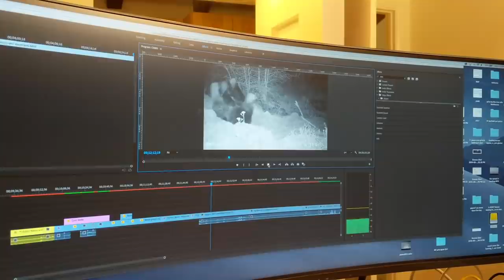Nanny Wildlife Detective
Some mysterious happenings in the area required detailed investigation by Detective Nanny.
The findings resulted in heightened awareness for us all about living in bear country and the do's and don'ts when the bears come down the mountains in the fall.
  Nanny also discovered the vibrant activities that occur in the hours of darkness when we are all sleeping.
  Grizzly Bears sense of smell is their greatest way of receiving sensory information, we discovered how they use it not only for sensing food and danger, but for relaxation and entertainment.

  This could equally apply to our dogs and cats, and the joy they get from rolling in stinky stuff.
The next time your pet comes home after rolling in something unpleasant to us - remember how pleasant it was for them and maybe that they just needed a "personal aromatherapy retreat".

Here's a link to this video that could be translated in other languages. Translating videos is a group effort, and every bit helps !

The Plan's Working by Cooper Cannell,69 Bronco by Williams, Last Train to Mars by Dan Lebowitz, To Weather a Storm by Dan Lebowitz, Winds of Spring by The 126ers, Red Hot Son by JR Tundra.Call to Adventure - Comedy by Kevin MacLeod is licensed under a Creative Commons Attribution license